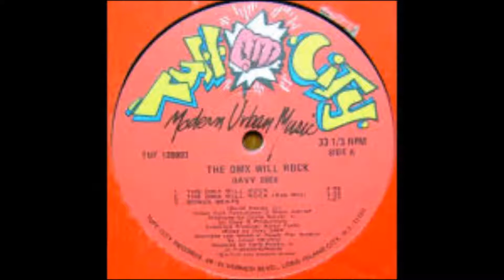Davy DMX - The DMX I´LL Rock (Vocorder Version)